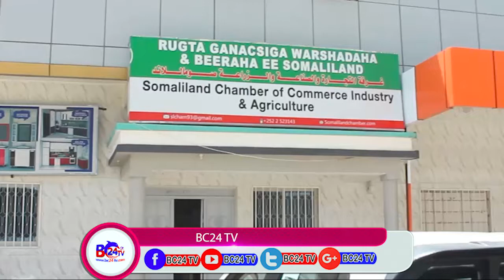DAAWO DAB QABSADEY WARSHADA FURSHAANTA IYO DAWLADA OO HADA IS HADASHEY